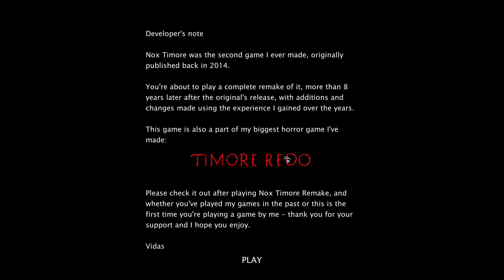NOX TIMORE Gameplay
WOW! Great Jump Scares